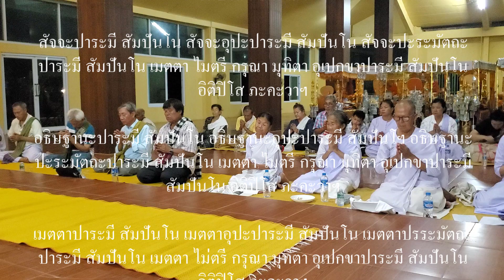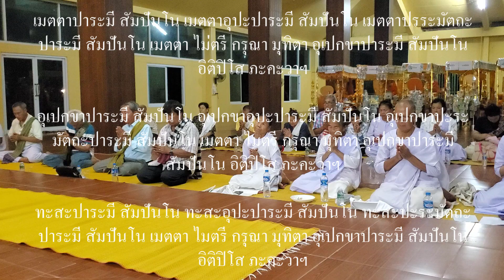Evening Chants ทำวัดเย็น 🙏 วัดป่าดงเผึ้ง เมื่องนาหรายทอง 🇱🇦 สปป ลาว Dhamma Travel Vlog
ทำวัดเย็น 🙏 วัดป่าดงเผึ้ง เมื่องนาหรายทอง 🇱🇦 สปป ลาว Dhamma Travel Vlog

ขอบพระคุณทางวัดป่าดงเผี้ง, หลวงปูคำตา, ครูบาอาจารย์ พร้อมด้วยคณะ, ญาติพี่น้อง, ลูกหลานทังหมด ที่ได้มารวม ช่วยให้งานทำบุญอุทิศส่วนกุศล สำเร็จด้วยดี. ขอให้อานิสงส์จากการทำบุญครั้งนี้ จงติดตามท่าน, ปกปักรักษาท่าน และครอบครัวท่าน. ขอให้ท่านจงเจริญด้วย อายุ วรรณะ สุขะ พละ ตลอดไป.

Join us on "Dhamma Travel Vlog: A Buddhist Odyssey" as we traverse the spiritual tapestry of Thailand and Laos, weaving together the threads of travel, mindfulness, and the timeless teachings of Buddhism. 🌸🙏✨